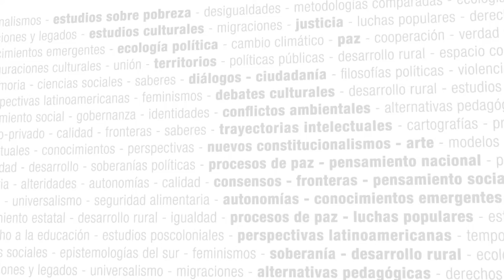Seguridad Ciudadana y Derechos Humanos en América Latina - Seminario Virtual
Seminario Virtual - Seguridad Ciudadana y Derechos Humanos en América Latina

Coordinación: Vera Malaguti (Universidade do Estado do Rio de Janeiro, Brasil)